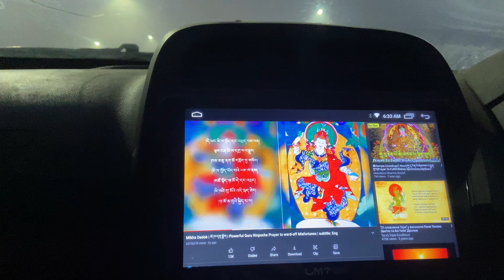A day off from winter business // Lhakar gorshey in Majnu ka tilla // Tibetan vlogger // cafe